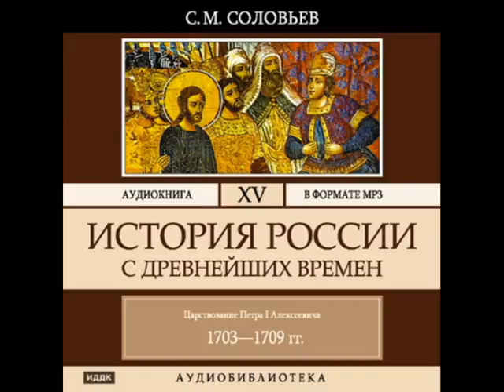2000310 Glava 03 chast 13 Аудиокнига. Соловьев С.М. "История России с древнейших времен". Том 15